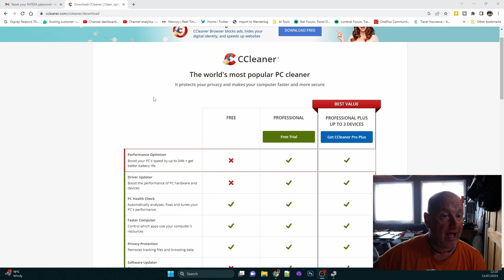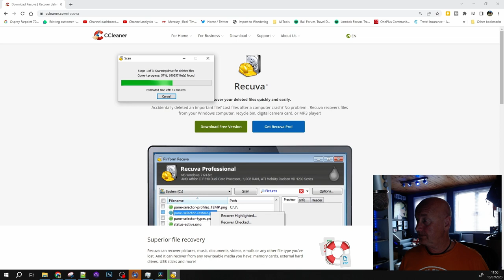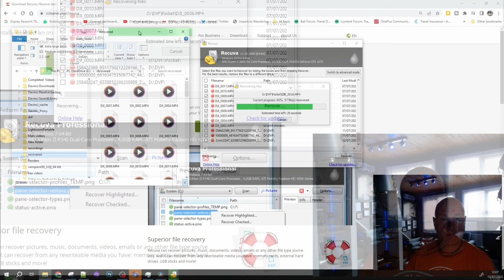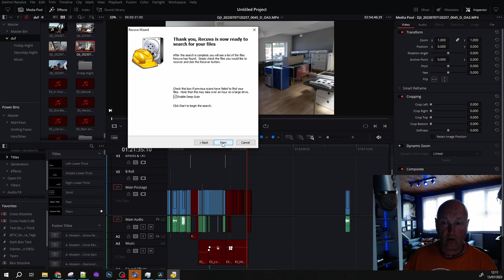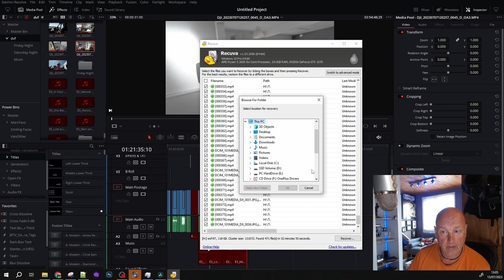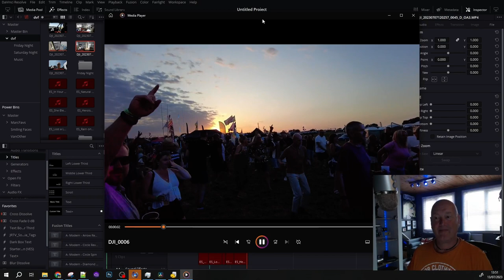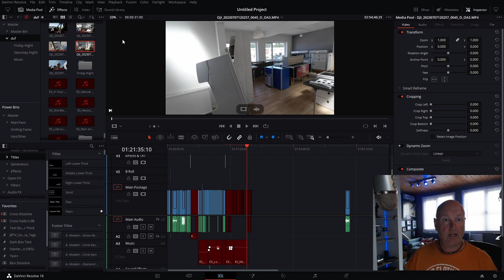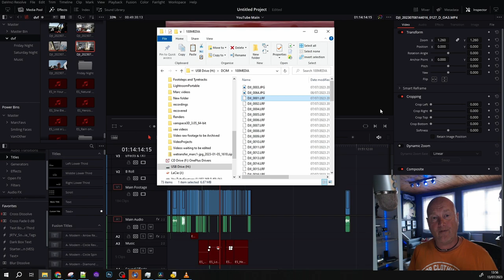Recover Deleted Files for Free! & How to Restore and Relink DaVinci Resolve Files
In this captivating video, I'll share my unfortunate experience of accidentally permanently deleting my video project files while using the Davinci Resolve delete function. But don't worry, I found a solution! Join me as I guide you step-by-step on how to recover your lost files using completely free software.

You'll be amazed at how easy it is! And that's not all—I'll also show you how to relink the recovered files in Davinci Resolve, so you can seamlessly continue your editing journey.

Don't let a simple mistake derail your creative process. Watch now and regain control of your video project!

00:00 - Start
00:43 - I permanently deleted my video files
01:24 - Where to downloaded some free recovery software
02:13 - Scanning for deleted files
03:12 - Have we found the deleted files?
06:00 - The files were corrupted
06:54 - How to use Recuva
09:52 - Looking good this time
15:02 - Relinking files in Davinci Resolve